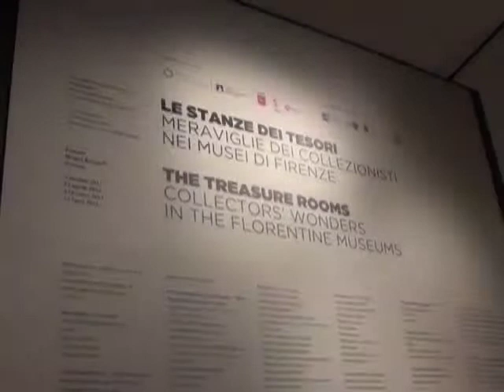'Big' masterpieces in 'little' museums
For six months in Florence, 'The Treasure Rooms' exhibition will be showing famous works of art from the 19th and 20th centuries that you can't typically see in places like the Uffizi.